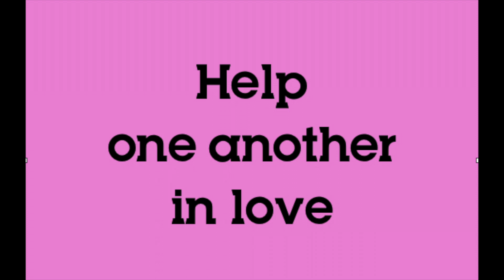Kids Kingdom June 28, 2020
KFBC Kids Kids Kingdom June 28,2020